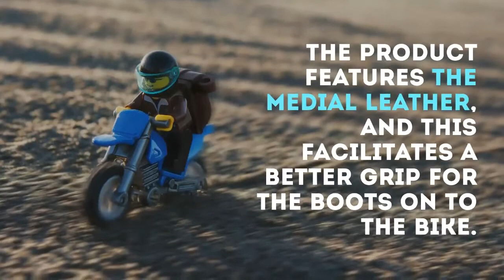Best Dirt Bike Boots for Kids | Best Dirt Bike Protective Gear for Kids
Dirt bike boots are essential items when it comes to safety when riding. Choosing the best dirt bike boots can prove to be quite a challenge. However, I have simplified that for you. We have walked through the top five best products available in the market, and we have a better perspective.

All the products are quite useful. I would, however, like to recommend the 2020 Fox Racing Kids Comp Boots. First, is the updated design with the new rubber outsole.